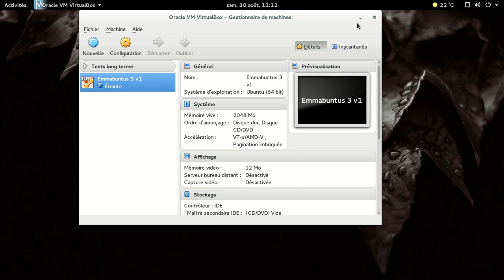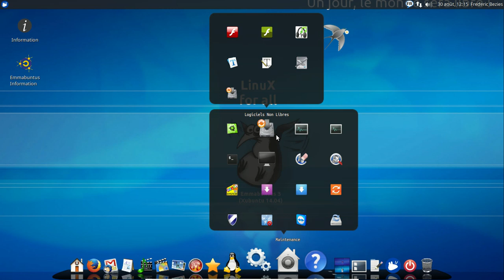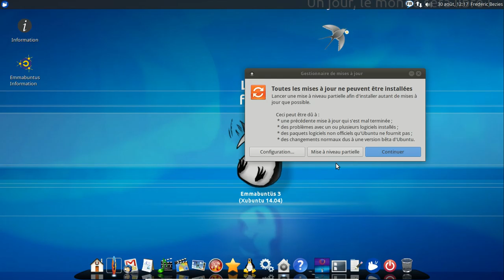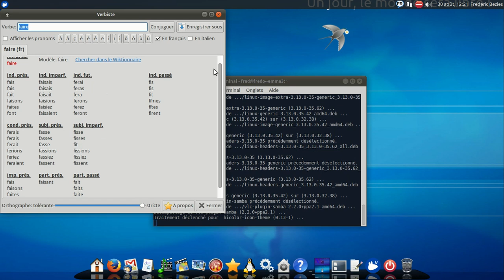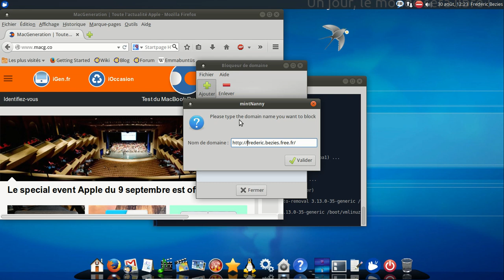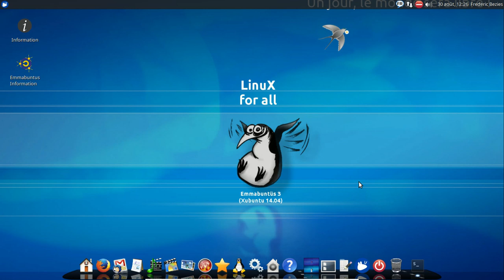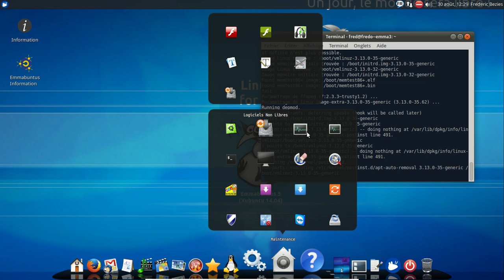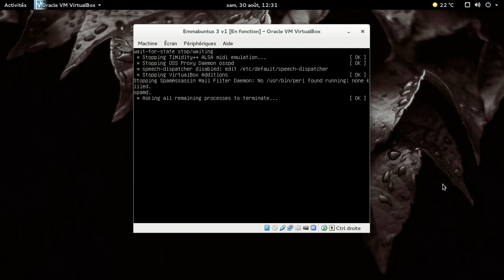Emmabuntüs 3 v1.0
Emmabuntüs 3 v1.0 : une vidéo de présentation de la Emmabuntus 3 v1 publiée le 1er septembre 2014.

Ajout : Pour le bloqueur de domaine, j'ai appris qu'il faut redémarrer l'ordinateur pour que le blocage soit actif.